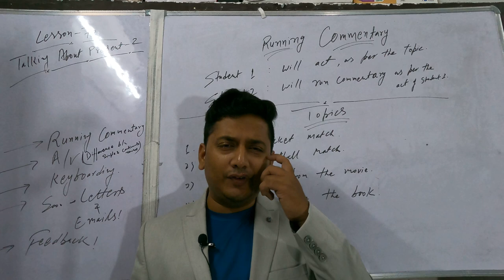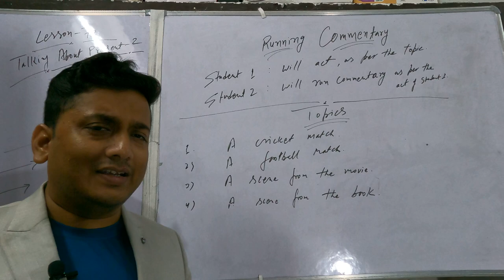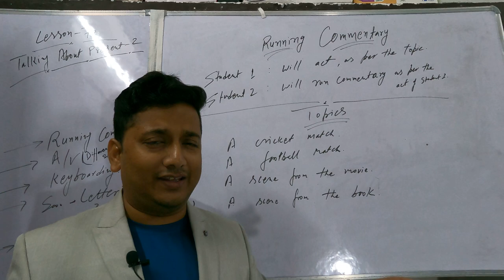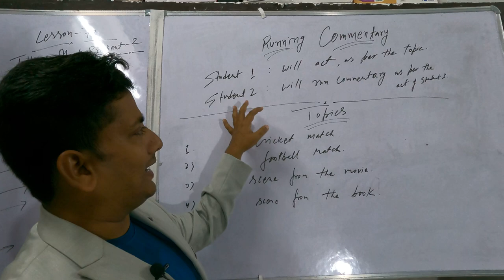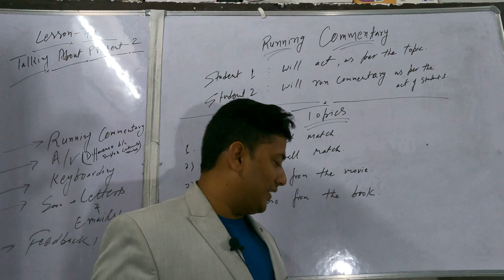Running Commentary and Present Tense | Cricket me commentary kayse hoti ha?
Learn Running Commentary and Present Tense terms in 5 minutes, Stanfordis Class.

Homework: Watch and practice for Zoom presentation.

Or, Just write "Stanfordis" and search on Google/YouTube/Facebook/Instagram/Twitter.